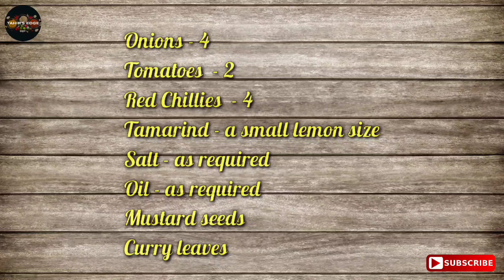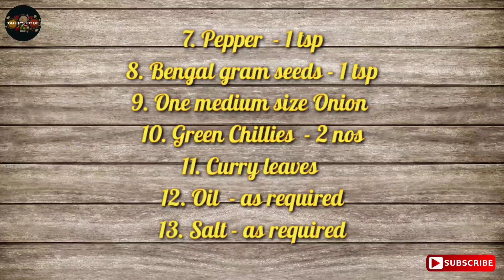Quick breakfast in 30 mins | Uthaappam & Kuzhi Paniyaaram with Kaara chutney | Majid Bhai Recipes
This time we present you some amazing breakfast recipes
Uthaappam & Kuzhi Paniyaaram with Kaara chutney.
These dishes were prepared by leftover batters that was prepared for Aapam, Vada & also some idlis, and they turned out to be the best ever breakfasts.
They tasted really awesome. Try it!!!

For home made food and delivery please contact following address and phone number
SHANTHI CATERING
No.44, Sendhur Street,
SRVS Colony, Keelkattalai,
Chennai - 600117.